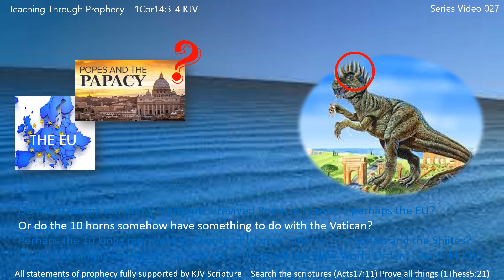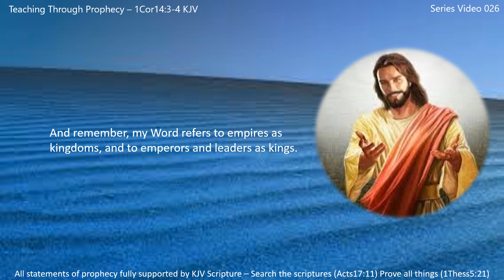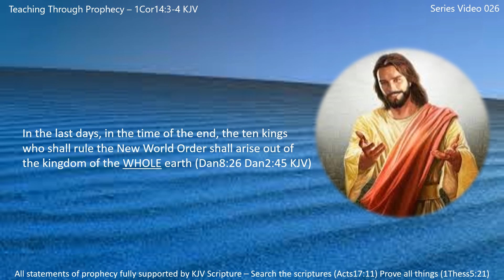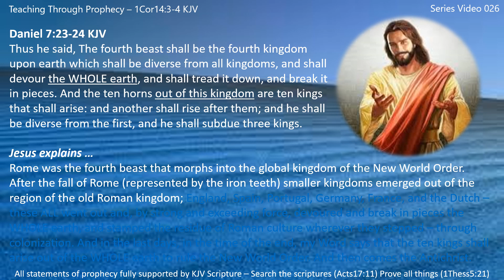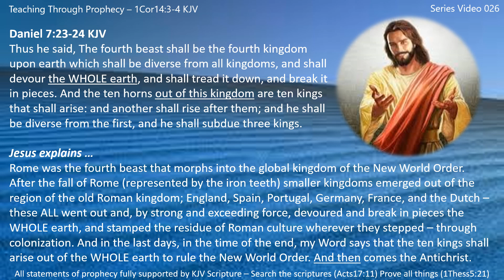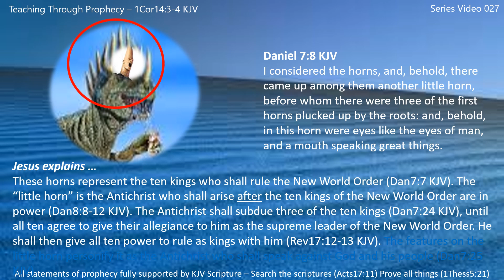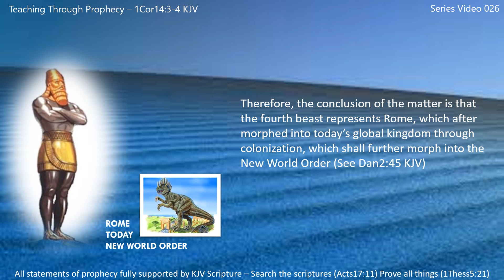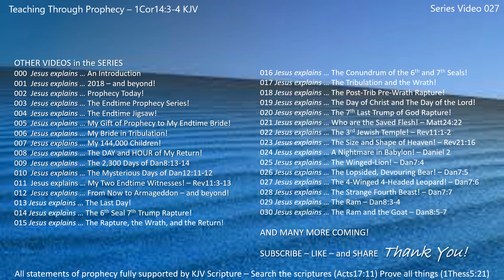ENDTIME PROPHECY | Jesus explains: The STRANGE 4th BEAST of Daniel 7 7 | 028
DOES the 4th BEAST represent the EU, or the PAPACY, or even ISLAM? What interpretation does the BIBLE offer? Daniel 7:7-24 says, “After this I saw in the night visions, and behold A FOURTH BEAST, dreadful and terrible, and strong exceedingly; and it had great iron teeth: it devoured and brake in pieces and stamped the residue with the feet of it: and it was diverse from all the beasts that were before it; and it had ten horns. I considered the horns, and, behold, there came up among them another little horn, before whom there were three of the first horns plucked up by the roots: and, behold, in this horn were eyes like the eyes of man, and a mouth speaking great things…Then I would know the truth of the fourth beast, which was diverse from all the others, exceeding dreadful, whose teeth were of iron, and his nails of brass; which devoured, brake in pieces, and stamped the residue with his feet; And of the ten horns that were in his head, and of the other which came up, and before whom three fell; even of that horn that had eyes, and a mouth that spake very great things, whose look was more stout than his fellows…Thus he said, The fourth beast shall be the fourth kingdom upon earth, which shall be diverse from all kingdoms, and shall devour the WHOLE earth, and shall tread it down, and break it in pieces. And the ten horns OUT OF THIS KINGDOM are ten kings that shall arise: and another shall rise after them; and he shall be diverse from the first, and he shall subdue three kings…” Excerpts from Daniel 7:7-24